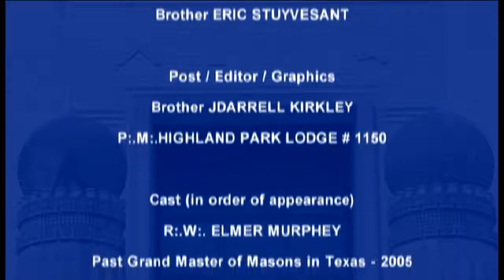Becoming a Mason - Part 1